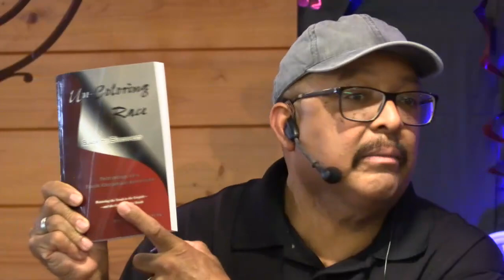OAM Shabbat Fellowship 02-27-21 | Special Guest Jeff Morton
Shabbat shalom OAM family! We are honored that you are spending a portion of your shabbat with us.

This week we are so excited to be joined by our good friend Jeff Morton. We pray you are challenged and encouraged by Jeff & Joe's conversation today.